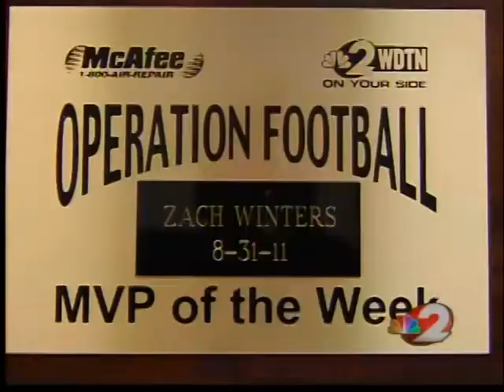Week 1 TOW: Dayton Christian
Watch our week one Team of the Week presentation to the Dayton Christian Warriors.